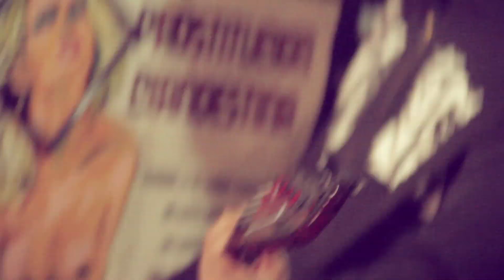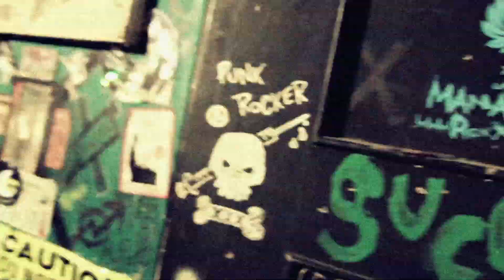TRIPLE X - NEUROSIS - 2012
GRABACIÓN EN VIVO CON EL COCHINO SONIDO DE INFIERNO